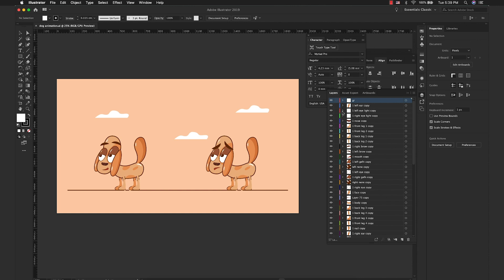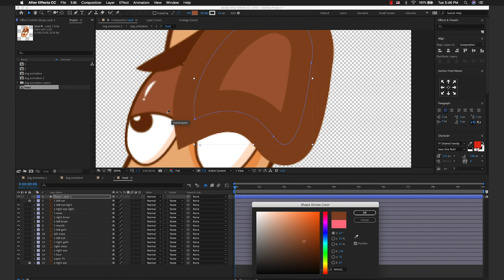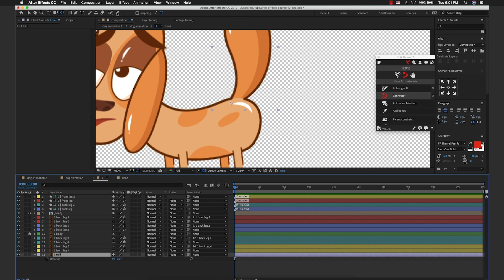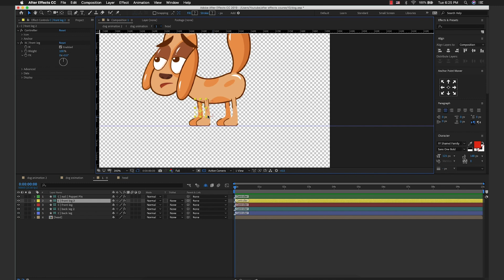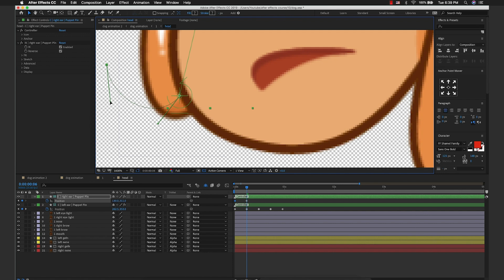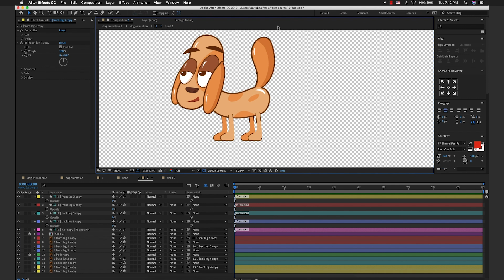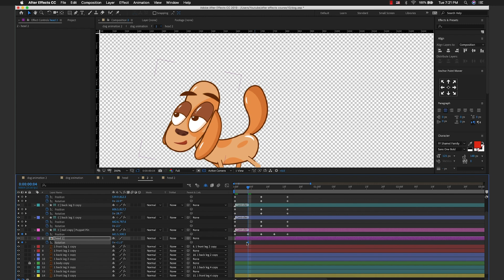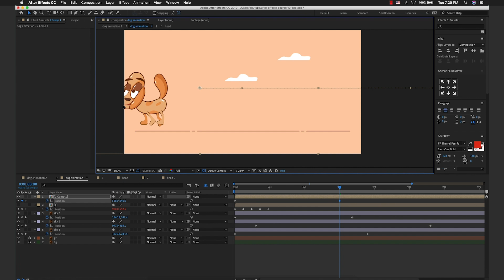كورس الانميشن ببرنامج الافترافكتس - الحلقة العاشرة | تحريك الحيوانات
دى الحلقة العاشرة من كورس الانميشن ببرنامج الافترافكتس، الكورس دا من الصفر للاحتراف

*ملحوظة دى مجرد طريقة او ستايل معين لتحريك الكلب لاكن مش شرط يكون هو بس الاساسى انت افهم الفكرة و اعمل الحركة بخيالك يعنى مثلا ممكن تخلى الكلب رجله الى ورا بتطلع ادام يرفعها و يطلع فى كيرف*

- انا محتاج اخد منكم فيدباك عن الفيديو بحيث اقدر اطور من المحتوى -

لينك تحميل ملف رسمة الكلب